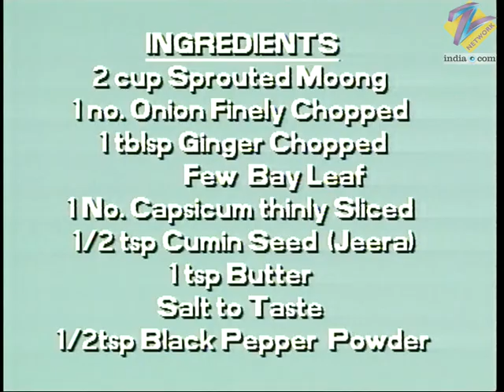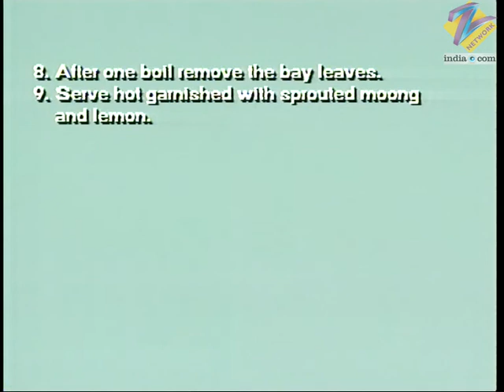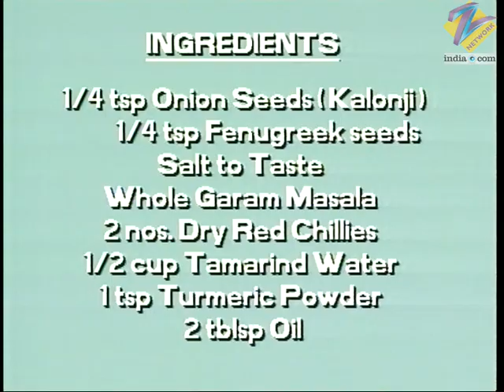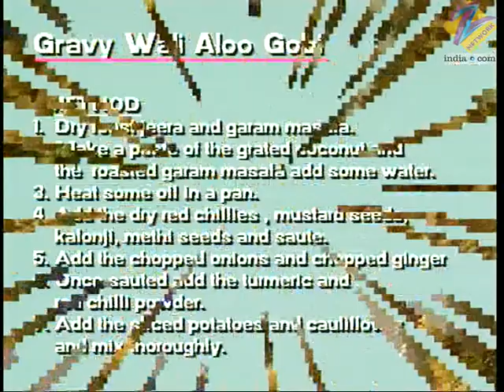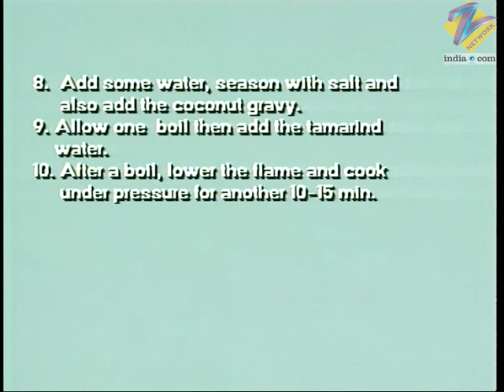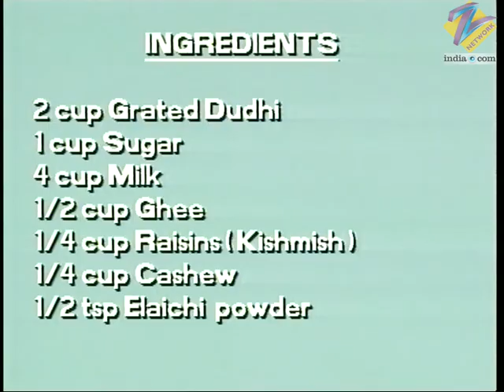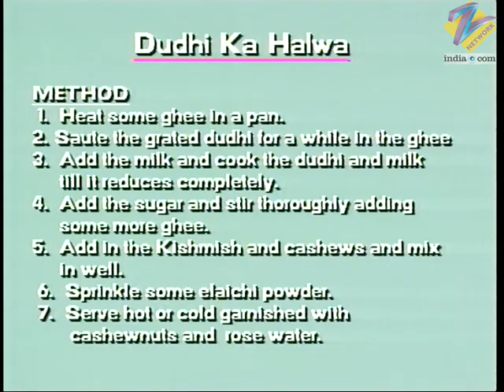Sprouted Moong Shorba| Aloo Gobi Gravy | Lauki Halwa | Sanjeev Kapoor | Khana Khazana | Zee TV